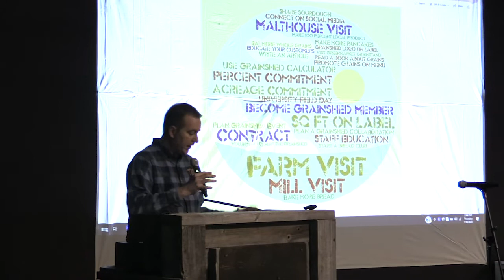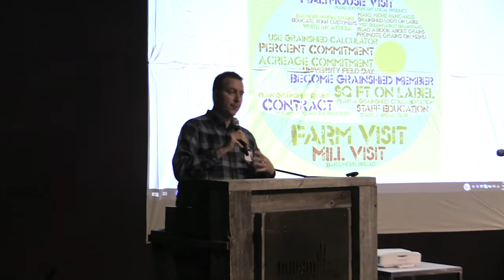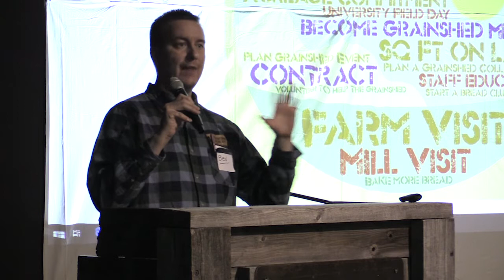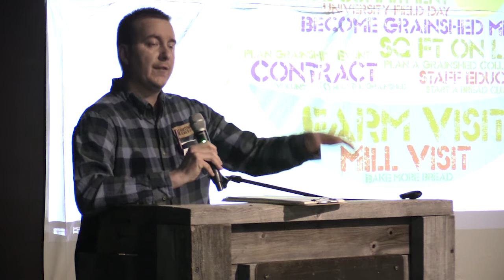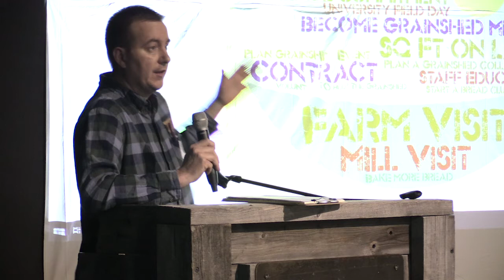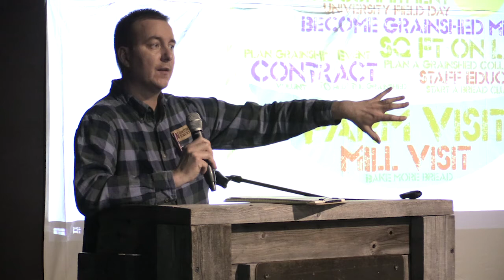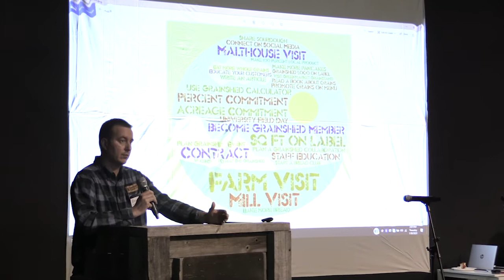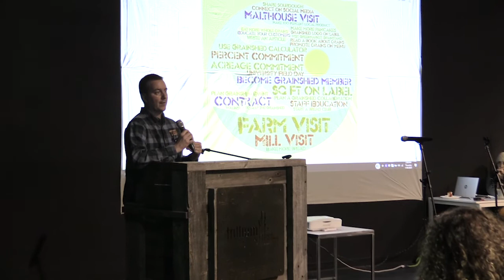Ben Roesch from Wormtown Brewery